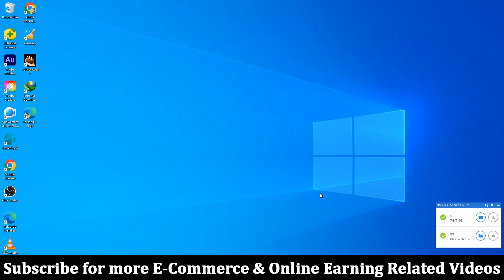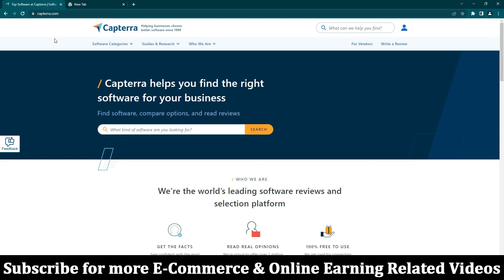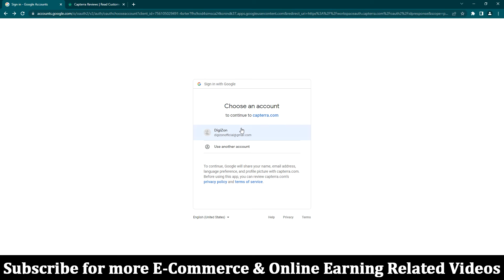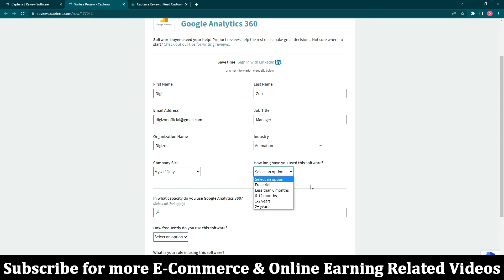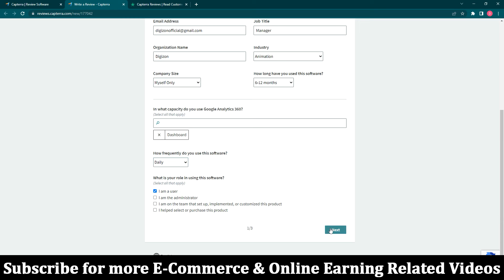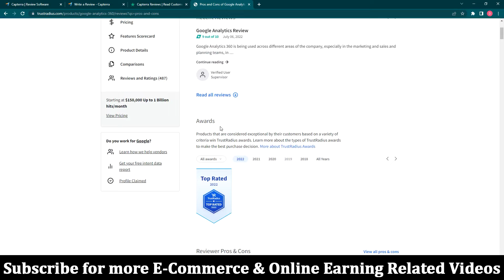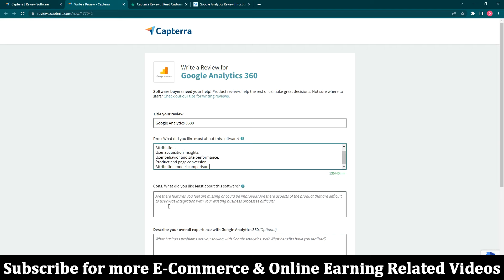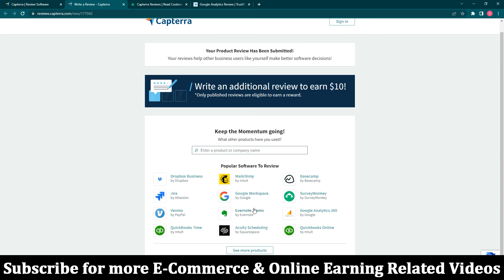Give any Software Feedback and earn upto 20$ Per Feedback | Earn Money Online | digizon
Give any Software Feedback and earn upto 20$ Per Feedback